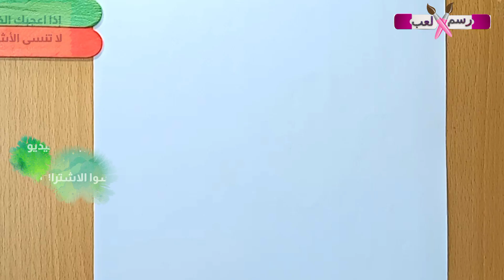كيف ترسم هاتف ذكي وكيوت خطوة بخطوة / رسم موبيل / رسم سهل/ تعليم الرسم/ رسم هاتف سهل/ رسومات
مرحباً بكم في قناتكم رسم فى لعب لتعليم الرسم للمبتدئين خطوة بخطوة وبطريقة سهله جدا
سوف نتعلم في هذا الفيديو كيفية رسم هاتف كيوت جدا او كيفية رسم موبيل كيوت جدا وهنلون الرسمه باجمل الالوان شاهد الفيديو للنهاية حتى تتعلم رسم موبيل جميل
ـــــــــــــــــــــــــــ
ـــــــــــــــــــــــــــــــــــــــــــــ
تهتم القناة بالتالي :-
رسم قلب رسم دفاتر رسم منظر طبيعي رسم يد ماسكه ورده رسم يارا مار رسم يونيكورن كيوت رسم وجه فتاة كيف ن رسم رسم ن
تعليم رسم الرسم بالرصاص الرسم بالكلمات الرسم الرقمي رسم كرتون رسوم رسم انمي رسومات سهله رسمه رسوم اطفال رسم دونات رسمي رسم يونيكيتي رسم يونيكورن سهل رسم يونيكورن كيوت رسم يوتيوب ورسمه رسوم متحركة رسوم اطفال رسومات سهله رسم قاع البحر رسم غروب الشمس رسم ولد رسم وجه رسم وتظليل بالرصاص سهل رسم سوق واقف
رسم مهرج رسم قاع البحر رسم يوم ممطر رسم يوم الوطني رسم يوم الوطني قطر رسم يوم في البر رسم يوم ممطر للاطفال
رسم وجوه تكعيبية رسم وجه تكعيبي رسم وجه مهرج رسم ورقة شجر رسم هدية رسمت رسم انمي رسم عن اليوم الوطني
رسم بنات رسم طبيعه رسم يوم الوطني رسم يدين متشابكتين رسم وحدة زخرفية لا نهائية
رسم وحدة زخرفية نباتية ورسم البسمه على مطلع شفاتي رسم هالوين رسم هيناتا رسم ناروتو رسم نور مار رسم جا ن
رسم لليوم الوطني رسم dog رسم dna رسم d3 رسم dragon ball super رسم disney رسم ماشا والدب رسم يوم العلم رسم ولد حزين رسم ولد سهل ورسملك ماي وبي روحي ورسم حيب خيل رسم هندسي رسم هيكل عظمي رسم هيسوكا
فيديوهات مقترحة ذات صلة بالفيديو :-
ـــــــــــــــــــــــــــــــــــ
ـــــــــــــــــــــــــــــــــــــــــــــــــــ
رسم سهل جدا / كيفية رسم شفيق حبار خطوه بخطوه للمبتدئين / رسم شفيق من كرتون سبونج بوب
رسم سهل | رسم سلاحف النينجا | كيف ترسم كرتون سلاحف النينجا | تعلم رسم شخصيات كرتونية | تعليم الرسم
رسم تشاك | الطائر الاصفر من كرتون الطيور الغاضبة | كيف ترسم تشاك من انجري بيردز Angry Birds
تعلم رسم سبونج بوب من كرتون سبونجبوب سكوير بانتس | رسم سهل للمبتدئين| كرتون | تعليم الرسم للمبتدئين
رسمات سهلة  | رسم مستر بن بطريقة جديدة | كيف ترسم مستر بن من كرتون مستر بن | mr bean